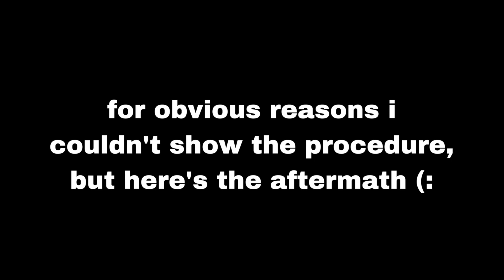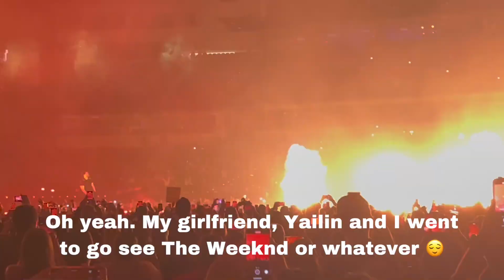New Year, Same Old Me - EPISODE 17 - GeorgeRengifo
I hang out with Manny and friends, Jose Luis gets an old gift, I get my wisdom teeth removed, and I see The Weeknd. That's it ¯\_(ツ)_/¯